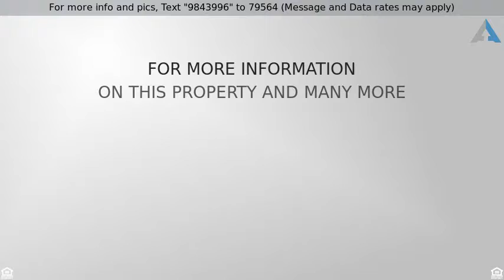Priced at $225,000 - 6821 Medicine Bow Avenue, Fountain, CO 80817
Welcome home!! This beautiful bi-level home sits o

Welcome home!! This beautiful bi-level home sits on a huge corner lot surrounded by mature trees and this house sits in a non HOA neighborhood. As you enter this home you will see the living room on the main level and  the nice size kitchen which has a walk out to the huge backyard. On the main level you have your master bedroom, another bedroom, and a full size bathroom. In the basement you will see a huge family room, another bedroom, a full size bathroom and your nice size laundry room.